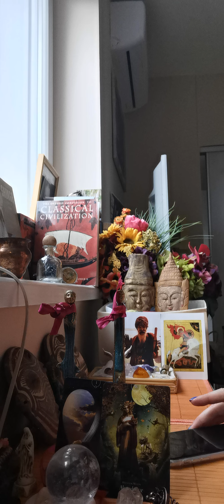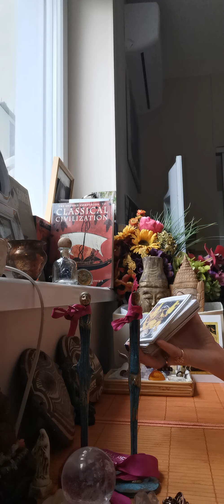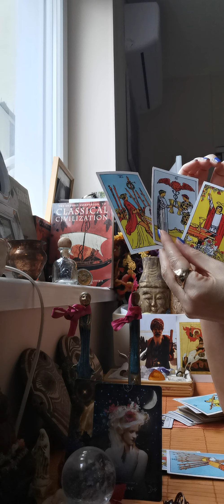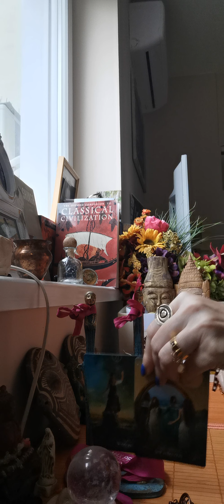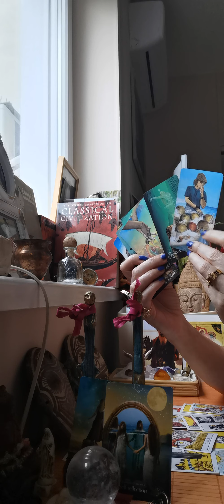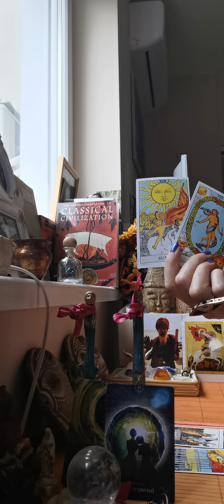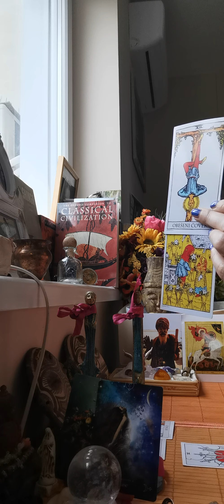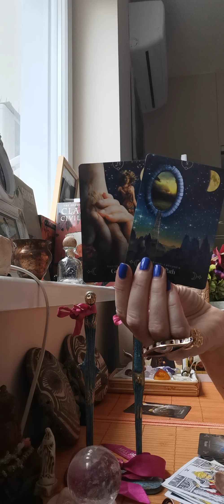New moon July 2020 all signs